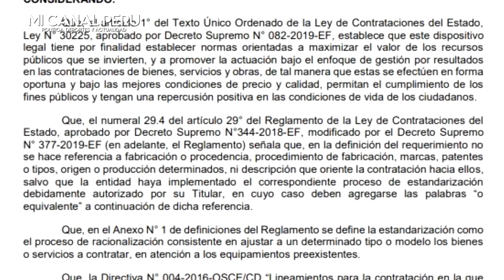JNJ SUSPENDE POR 60 DÍAS A ELVÍA BARRIOS X NO INFORMAR QUE SU ESPOSO TRABAJABA EN EL JNE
JNJ suspende por 60 días a jueza suprema Elvia Barrios
Por no informar que su exesposo contrató con el Jurado Nacional de Elecciones (JNE), entre los años 2015 y 2018.